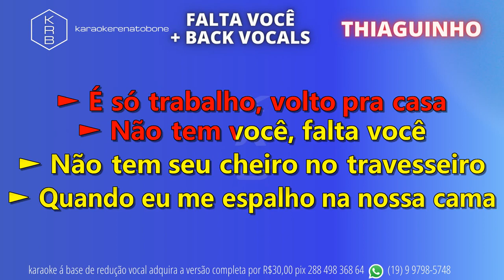FALTA VOCÊ + BACK VOCALS - THIAGUINHO - PLAYBACK DEMONSTRAÇÃO